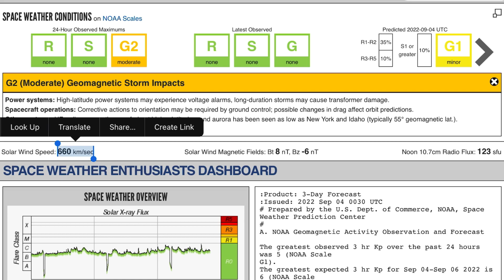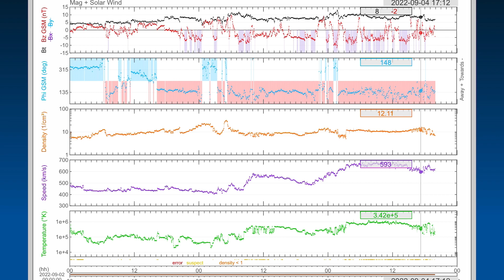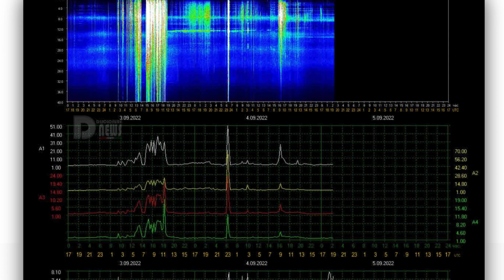U.K. STORM / Hurricane Danielle to SPAIN / GEOSTORM ALERT! / California Earthquakes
U.K. STORM / Hurricane Danielle to SPAIN / GEOSTORM ALERT / California Earthquakes / C Class Solar Flare
September 4 2022

5 Day not so normal World Weather forecast. Plus a look at spaceweather for today.